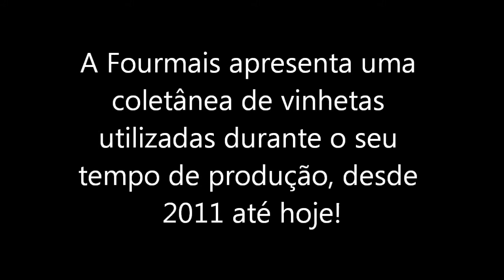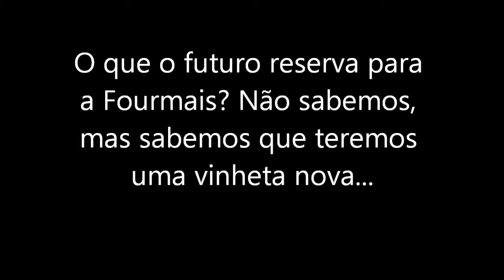Vinhetas da FOURMAIS | Um pouco da nossa trajetória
Confira aqui as vinhetas que utilizamos desde os primeiros vídeos que colocamos neste canal, no longínquo ano de 2011...

Fiquem ligados para mais novidades!